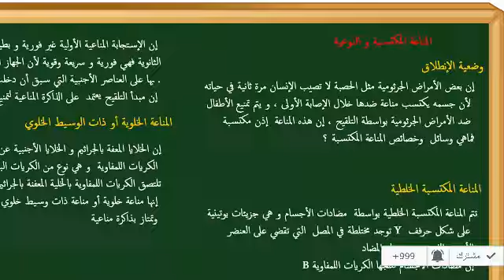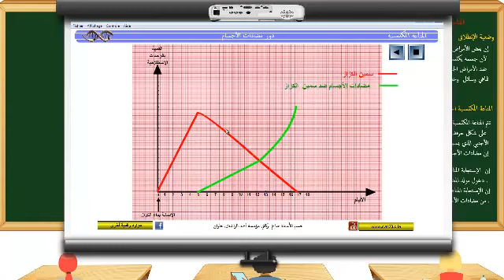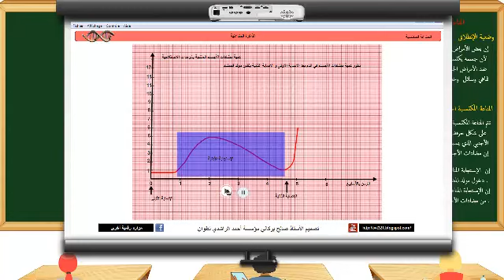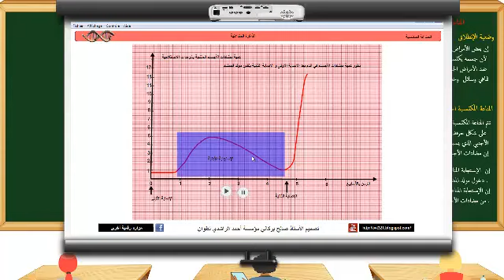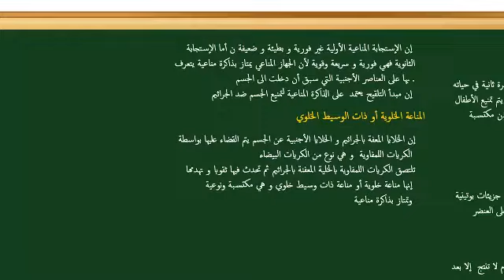المناعة المكتسبة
لتحميل الموارد الرقمية زوروا الرابط التلي